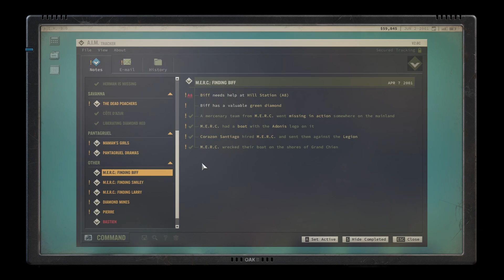Potential Money Gains - Jagged Alliance 3 - Part 9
Lets Play, Jagged Alliance 3, Lets Play Jagged Alliance 3

Game Description:
Grand Chien, a nation of rich natural resources and deep political divides, is thrown into chaos when the elected president goes missing and a paramilitary force known as “The Legion” seizes control of the countryside. Now, the President’s family has pulled together all their resources, including an arrangement with the powerful Adonis corporation, to hire a group of skilled mercenaries tasked with finding the President and bringing order back to the country.